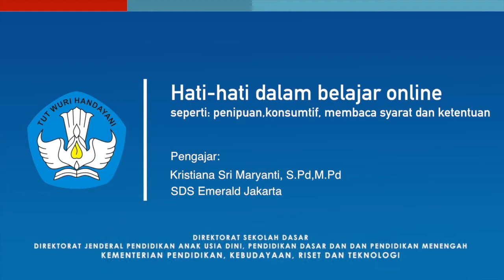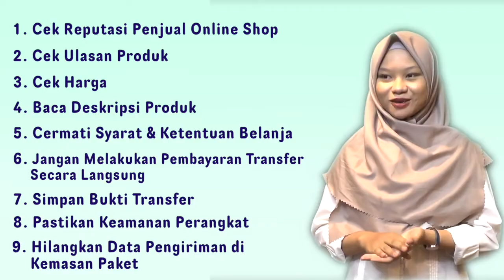Hati-Hati Dalam Belajar Online - Emerald School Jakarta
PENTINGNYA LITERASI FINANSIAL SEJAK DINI

Mengatur keuangan butuh skill dan pembiasaan agar kehidupan ekonomi lebih teratur dan terjamin. Hal tersebut menjadi salah satu alasan mengapa OEDC melalui tes PISA juga memberikan asesmen terkait literasi finansial kepada siswa berusia 15 tahun. Berdasarkan hasil PISA 2018, siswa Indonesia berada pada ranking terakhir dalam memahami literasi finansial.

Untuk menyiapkan sekaligus memberikan edukasi finansial yang dibutuhkan siswa, Direktorat Sekolah Dasar Kemdikbud bekerjasama dengan Sekolah SPK (Satuan Pendidikan Kerjasama) telah membuat video edukasi yang diperuntukkan bagi siswa Sekolah Dasar. Video-video yang memberikan pemahaman tentang dasar-dasar finansial secara sederhana kepada siswa ini, dikemas secara apik dengan konsep yang menyenangkan agar mudah dimengerti oleh anak-anak.

Melalui video-video yang disajikan, anak-anak akan memahami bahwa literasi finansial selain membahas tentang uang juga membahas mengenai potensi kita sebagai manusia dalam memenuhi kebutuhan. Dipaparkan oleh guru-guru dengan animasi, cerita dan boneka akan membuat anak lebih tertarik untuk mengikuti dan mendapatkan ilmunya.

Bagaimana cara mengaksesnya?
Teachers, parents dan semuanya… silakan download aplikasi Kipin School.
Video-video pembahasan mengenai literasi finansial dapat diakses GRATIS & LENGKAP di aplikasi Kipin School dengan fitur hemat Download&Go, sekali unduh untuk seterusnya tanpa butuh kuota internet.

SEGERA UNDUH APLIKASINYA, TONTON VIDEO EDUKASINYA DAN SELAMAT BELAJAR!